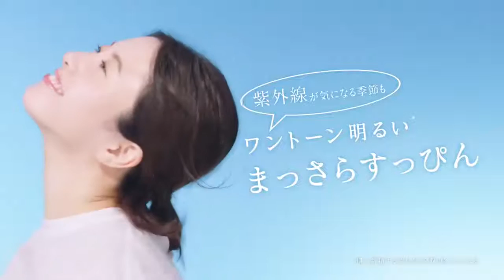Senka Perfect Whip Clay Clay de Sukkiri CM